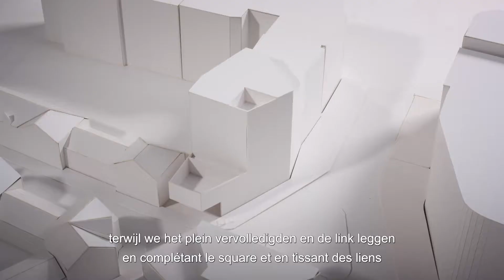Projet Lemaire : 31 logements sociaux à Molenbeek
Projet Lemaire : 31 nouveaux logements sociaux et des équipements de qualité pour personnes âgées à Molenbeek

Lemaire project : 31 nieuwe kwaliteitsvolle sociale woningen en voorzieningen voor ouderen in Molenbeek